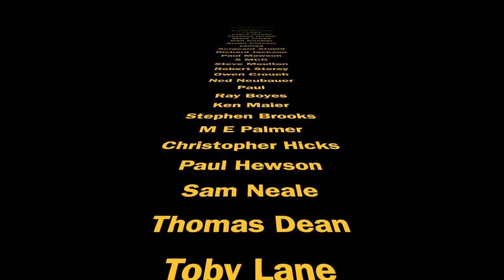Barricade The Boundary!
Shelbourne Reynolds HD865VFRT

Farming vlog
British farming
for more : )